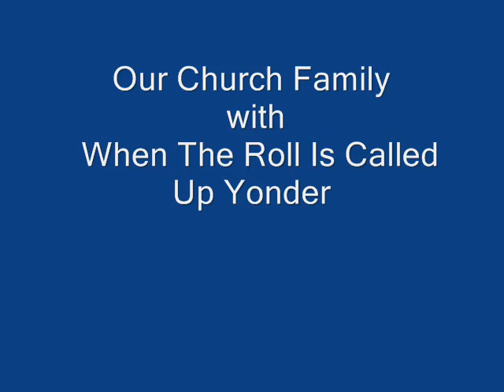Our Church Family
This is Our Church Family with different photos of things to add effect to this video. Any embarassment this may cause to some please forgive me.